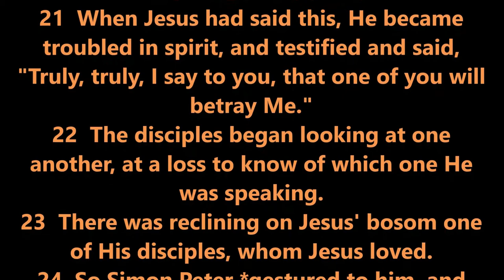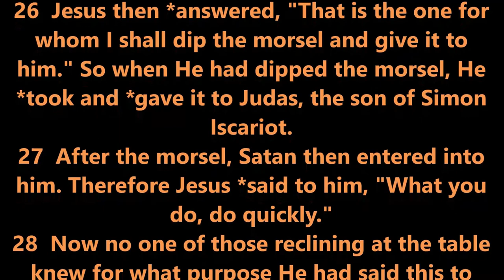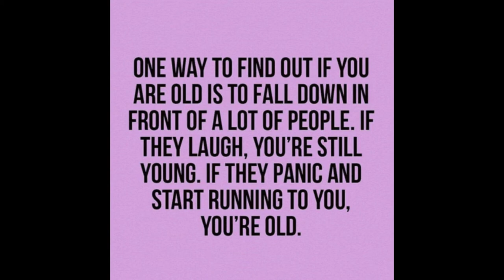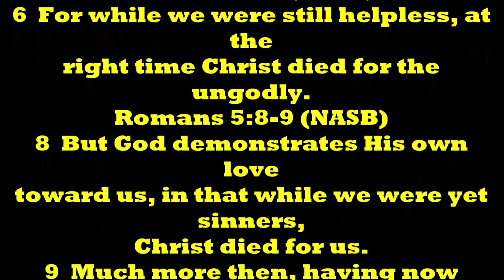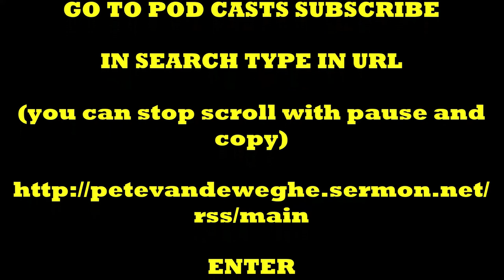THOUGHT FOR THE DAY PASTOR PETE 02-20-2020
HOW HAVE YOU BETRAYED?